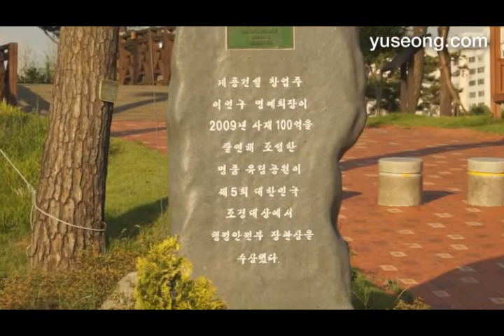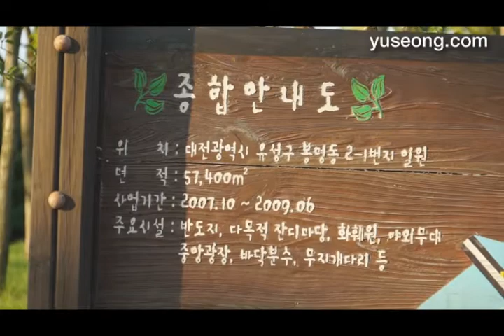유림공원 (유성닷컴)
2012년 8월 27일 대전광역시 유성구 유림공원